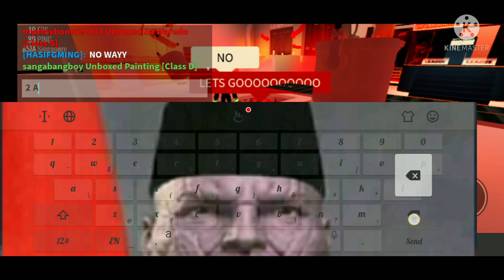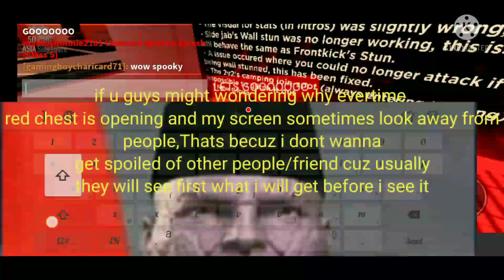BOXING LEAGUE BUYING ANOTHER 7-8 STARTER PACK AND GOT MORE 6 CLASS S (upgrade warning and blox)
leavr and like and subs if u like in soul watching this video very nice also join my poggest discord server we have nothing